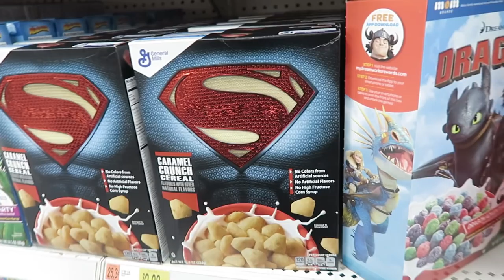NO MARRIAGE FOR US! (1.8.16 - Day 753) DAILY VLOG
On the hunt for breakfast + @DollarTree fun + lost BT mom + no wedding for us + family taste tasters